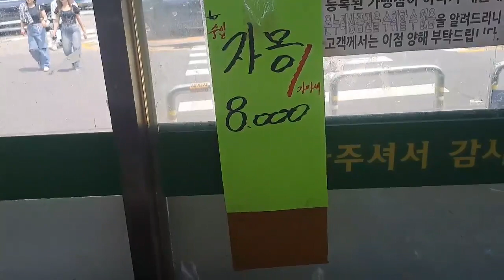과일삼촌의 여름과일 시세 가이드: 배, 사과, 감귤, 블루베리, 수박, 참외, 포도, 키위, 망고 특집!!!